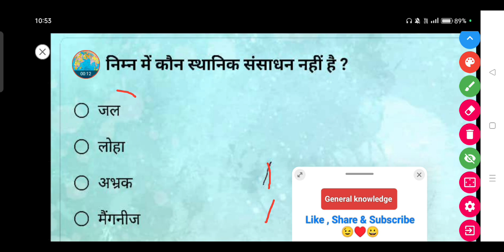निम्न में कौन स्थानिक संसाधन नहीं है ? - • जल • लोहा • अभ्रक • मैंगनीज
निम्न में कौन स्थानिक संसाधन नहीं है ?

• जल

• लोहा

• अभ्रक

• मैंगनीज